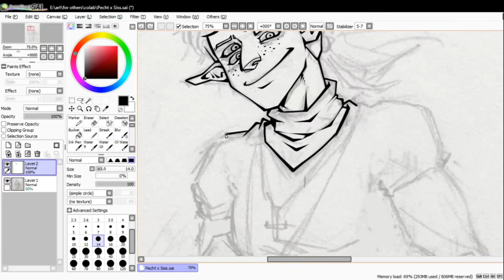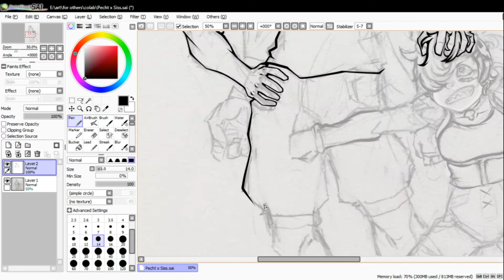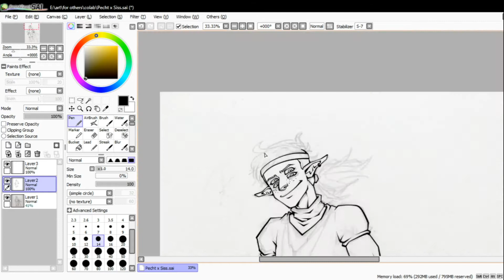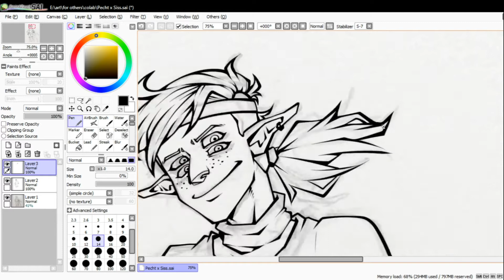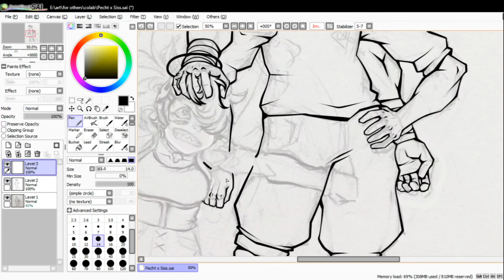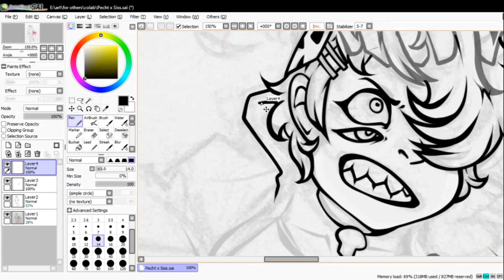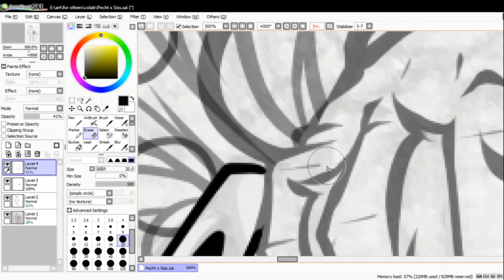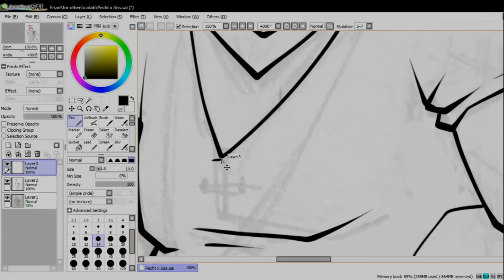Pecht x Siss [Random Collaboration SPEEDPAINT/ ft.Septic Nguyen] /songs in description/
a random collaboration speed paint with my friend Septic Nguyen
happened because I was bored, the idea pop up, I asked and she was nice enough to agree :)
characters are fusion (Steven Universe style) of each other OC
named by me as a joke! hence the weird ass names

songs:

Catmosphere - Candy-Coloured Sky [Creative Commons]